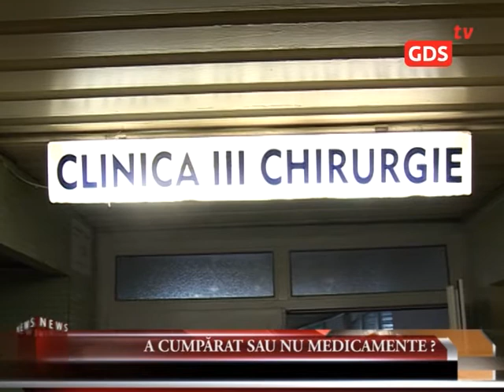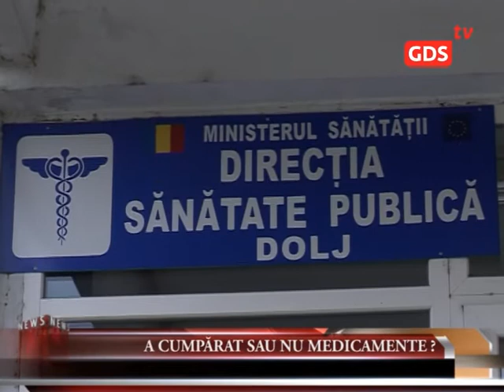A cumparat sau nu medicamente?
A mai apărut încă un caz în care un pacient internat la Spitalul Județean de Urgență din Craiova spune că a fost pus să-și cumpere medicamente, apoi nu mai recunoaște acest lucru. Constantin Ghițoi a ajuns la spital în stare gravă cu ulcer grav și peritonită.